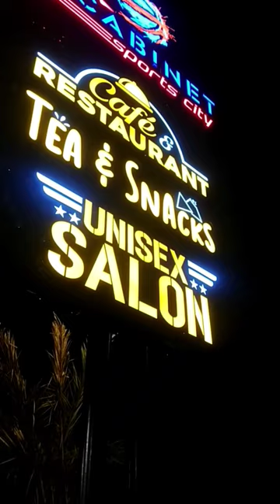cabinet sports city alappuzha l turf l Restaurant